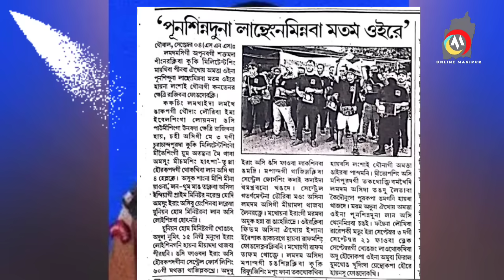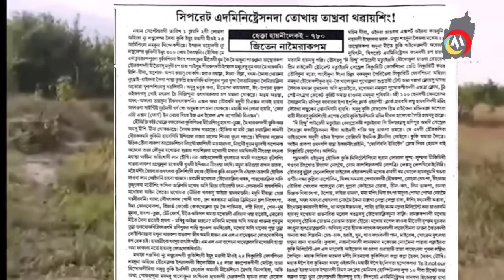KERNEL NECTOR SANJEMBAM GI ANOUBA UPDATE | SEPERATE ADMINISTRATION DA TOKHAI TAKHRABA THAWISING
SEPERATE ADMINISTRATION DA TOKHAI TAKHRABA THAWISING